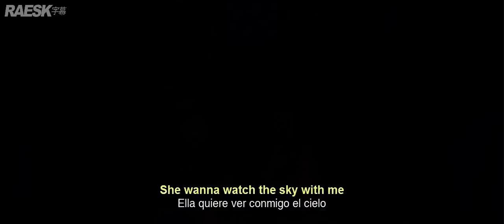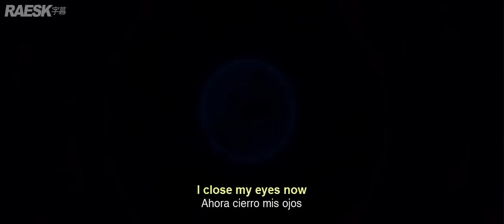Izzo Kenpachi - Valley Of The End (Lyrics & Subtitulado)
🔊 Valley Of The End ( Lyrics & Subtitulado al Español )

Prod. Flame Alkahest